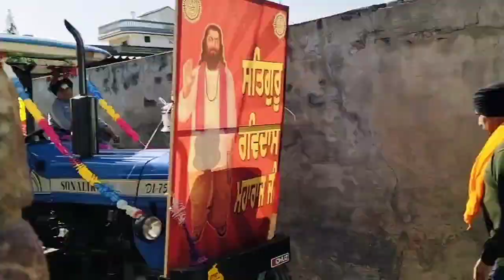ਨਗਰ ਕੀਰਤਨ ਸ੍ਰੀ ਗੁਰੂ ਰਵਿਦਾਸ ਭਗਤ ਜੀ ਆਪਣੇ ਪੜਾ ਤੇ ਗਰਮਾ ਗਰਮ ਚਾਹ ਸਮੋਸੇ ਦਾ ਲੰਗਰ ਤਿਆਰ ਕੀਤਾ ਗਿਆ Kaur Sandhu v